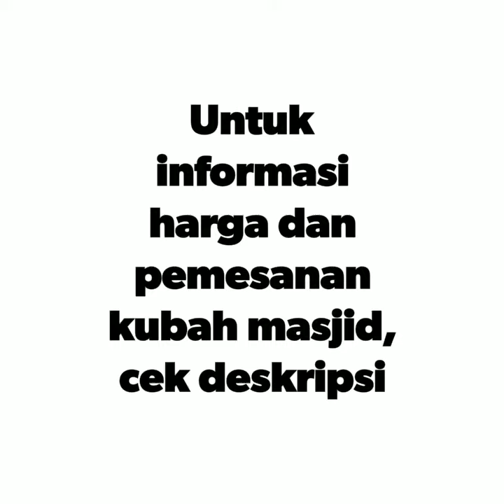JUAL KUBAH MASJID DI KUBU RAYA 081255666988 - kubahmasjid.id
Untuk info harga dan pemesanan Kubah Masjid HARGA LEBIH MURAH, kunjungi website kami di:
• No. Tlp: 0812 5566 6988

JUAL KUBAH MASJID DI KUBU RAYA

Hal pertama yang perlu diperhatikan dalam pemilihan pengrajin kubah masjid adalah bahan yang digunakan dalam pembuatan kubah masjid, yang kedua adalah model – model dari kubah masjid yang sudah mereka hasilkan, dan ang terakhir adalah pelayanan yang nantinya diberikan kepada anda sebagai konsumen.